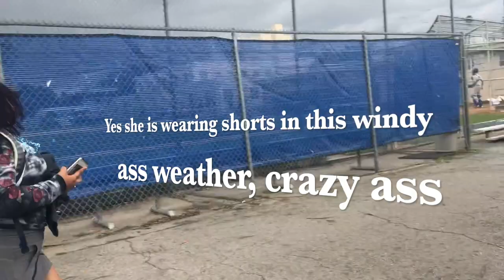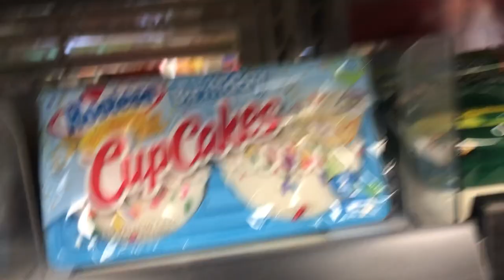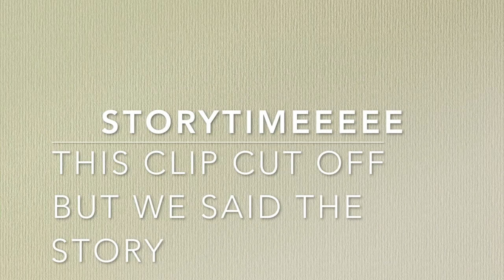School Vlog 1 // North Hollywood High School